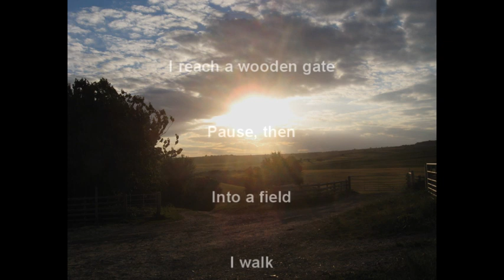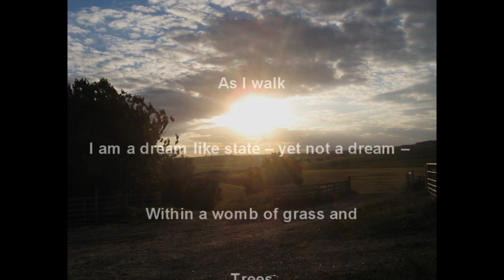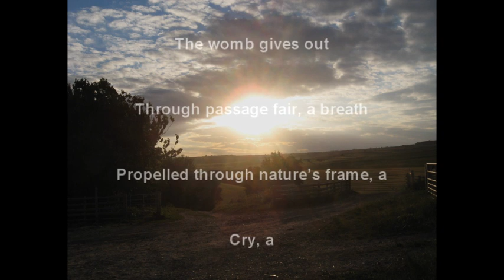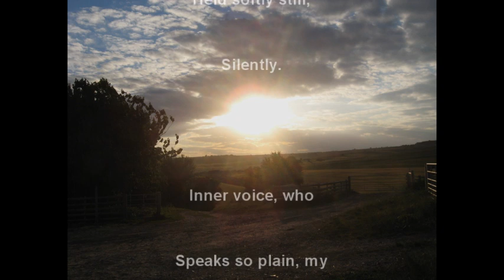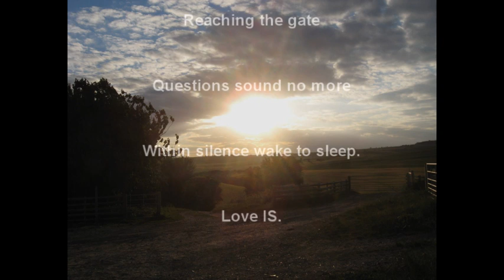Who Am I? - Original Poetry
Poem from an early collection 'Scenes from Childhood' by CCPoetry Now.

I reach a wooden gate
Pause, then
Into a field
I walk
Asking myself the question

Walking
Pace quickens
More and more
I am despairing
Heavy

Past fence and
Trees
I close my eyes
Treading the grass, the
Mud

Just blank
Blank
With swift pace
I walk
Open

As I walk
I am a dream like state -- yet not a dream --
Within a womb of grass and
Trees
Growing -- I seem to

No more the
Race of time, or
Quickening pace, or
Pulse
Just calm
Just joy.

The womb gives out
Through passage fair, a breath
Propelled through nature's frame, a
Cry, a
Weep, in
Blood of time.

A child IS
Born and loved,
Nurtured well by
Field and sky
Held softly still,
Silently.

Inner voice, who
Speaks so plain, my
Soul our language knows, in
Taste of
Bliss, of
Bliss.

Fair journey now
Across the field.
Reaching the gate
Questions sound no more.
Within silence wake to sleep.
Love IS.

Poem by CCPoetryNow